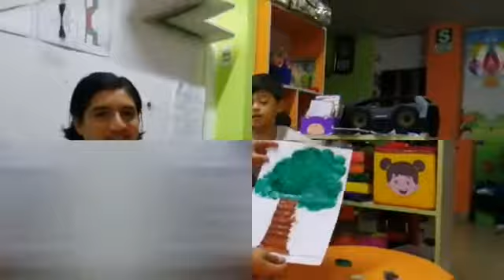Elaboramos un mural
Con esta actividad nuestros niños desarrollarán actividades de motricidad fina y creatividad!